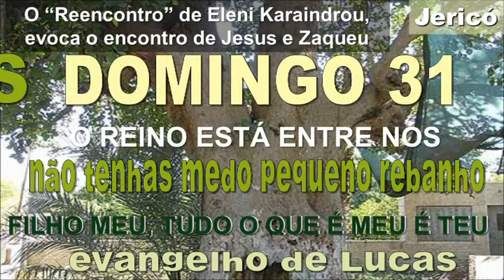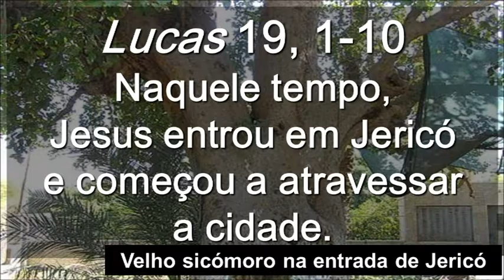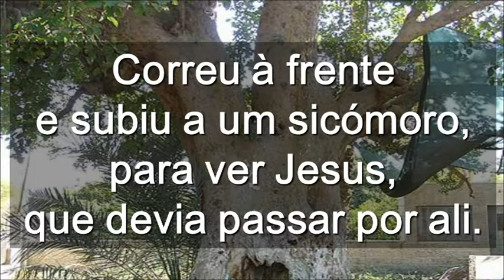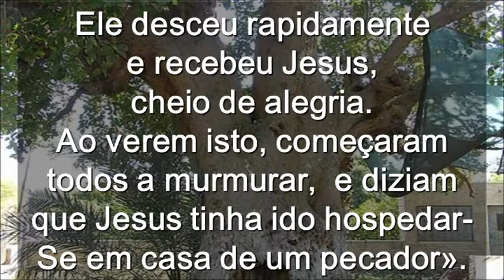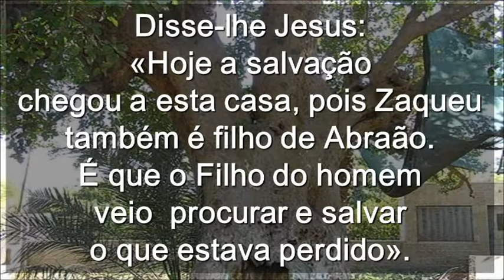Domingo 31 Do Tempo Comum Ciclo C ( Portugês )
Domingo 31 Do Tempo Comum Ciclo C